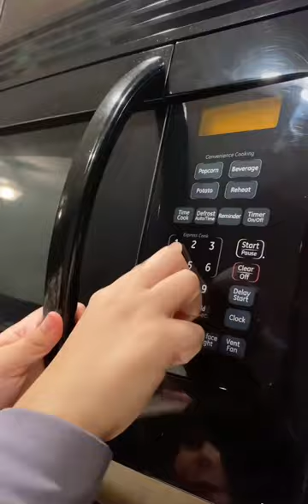How to make candied fruit 🍬🍇 Jolly Rancher Grapes